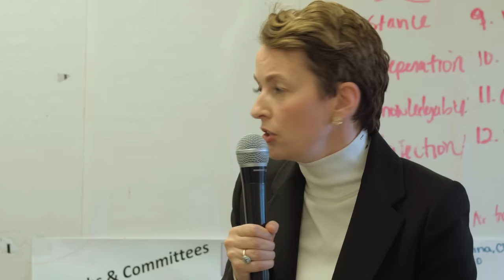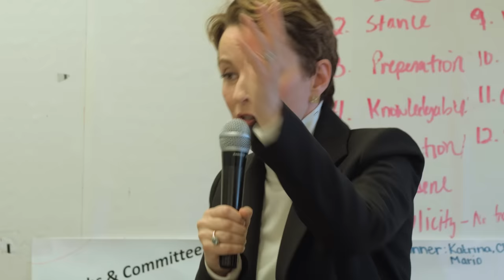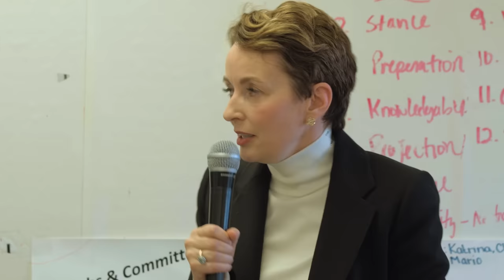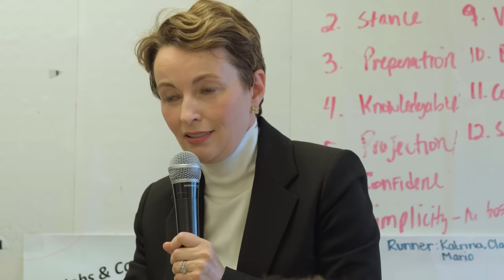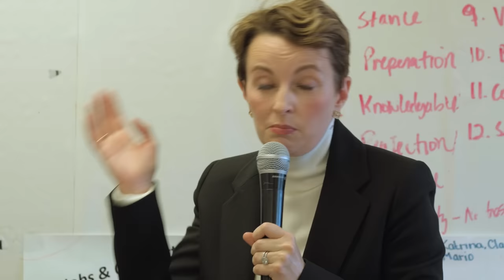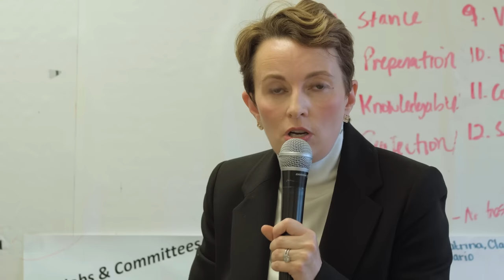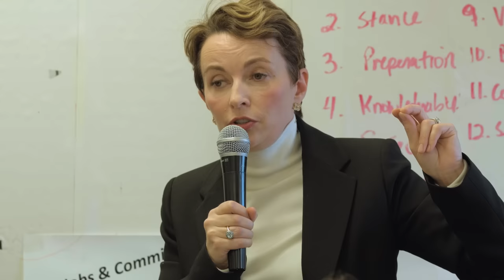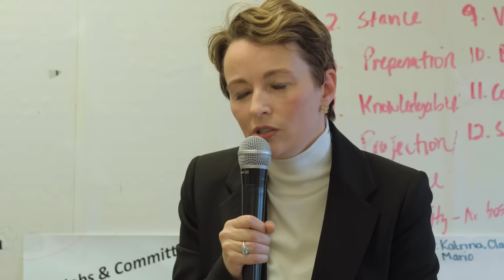Is Film Dead? - Digital vs. Film A Different Perspective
Earlier this year I had the pleasure of personally filming Suzette Clarke (wife of Kodak CEO Jeff Clarke) about her discussion on Film/ Analog technology earlier this year. She gave so much great insight on film and Kodak I felt the need to share.

Go to Kodak's website and check out some of their information!